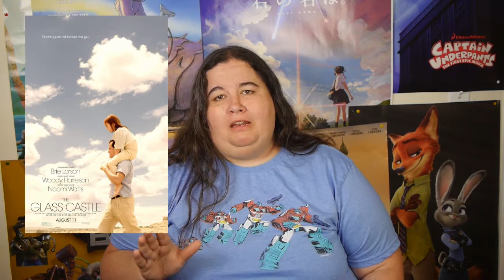The Glass Castle Rant Review (Spoilers)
So I saw The Glass Castle tonight and I have some words, angry words...